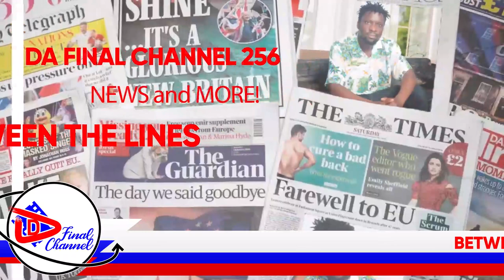KAYE ALAZE EBITULI, ENKWE, NE BA USER ABABADDE MU BIRTHDAY YA GEN. MUHOOZI. AWANDA MULIRO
TRENDING STORY